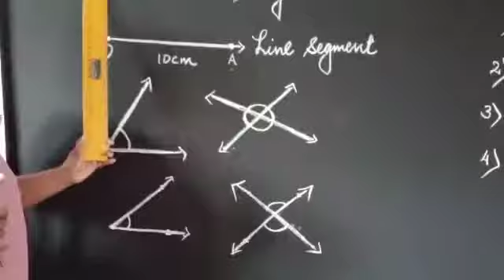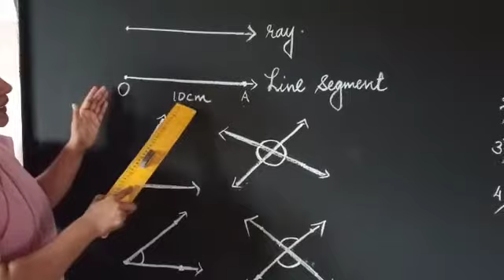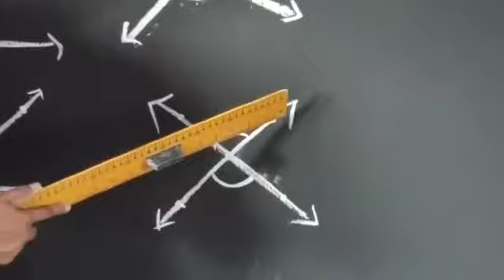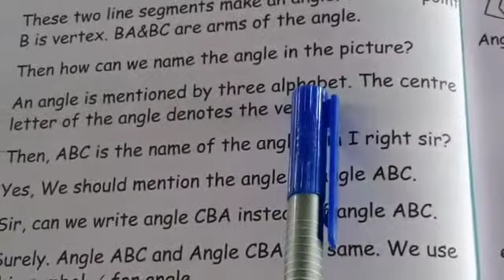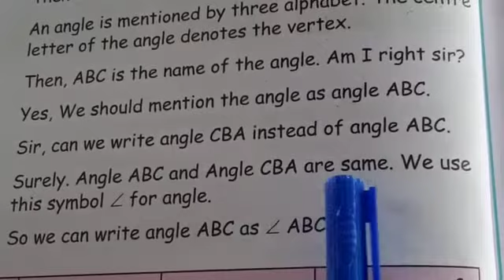Angle by sr. Janet